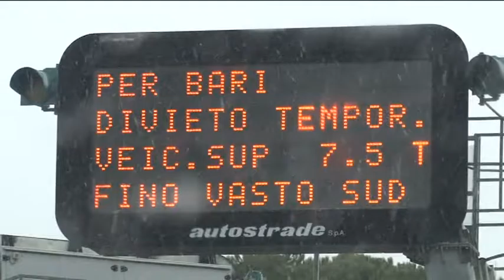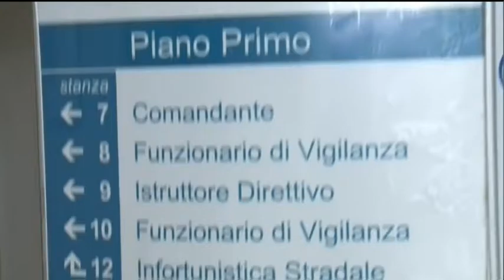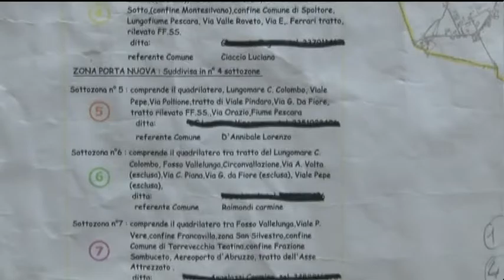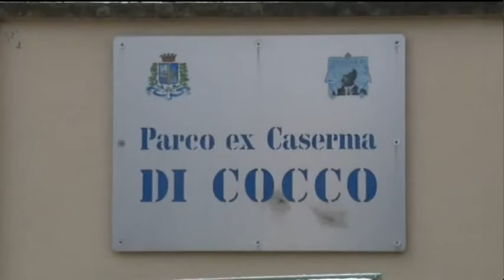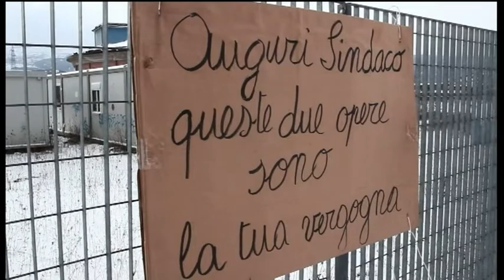TgSei Edizione della notte Venerdì 6 gennaio 2017